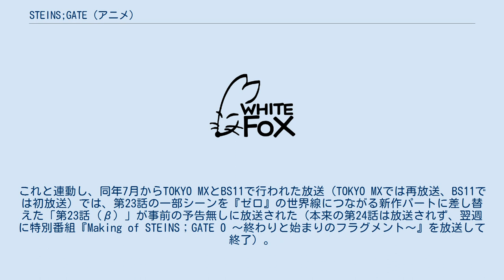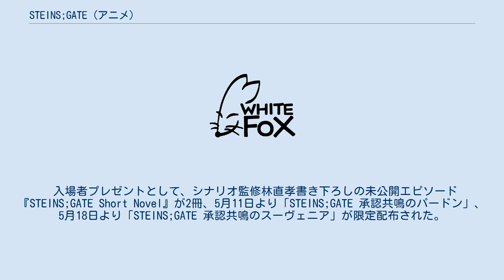STEINS;GATE (アニメ)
STEINS;GATE
科学アドベンチャーシリーズ 」 STEINS;GATE 」 STEINS;GATE (アニメ) 『STEINS;GATE』（シュタインズ・ゲート）は、5pb.の同名ゲームソフトを原作とした日本のアニメ作品。
2011年4月から9月までテレビアニメが放送され、2013年4月20日に劇場版が公開された。
 2018年4月から9月まで続編『シュタインズ・ゲート ゼロ』が放送された。
 2011年4月から同年9月までテレビアニメ『STEINS;GATE』が、独立UHF局ほかAT-Xにて放送された。
全24話。
原作ゲームのストーリーにほぼ忠実に沿った内容で映像化され、トゥルーエンディングに至るまでの物語が描かれた。
セル版のBD/DVD第9巻には、特典映像のスペシャルとして後日談の第25話が収録された。
 2013年4月20日に『劇場版 STEINS;GATE 負荷領域のデジャヴ』（げきじょうばん シュタインズ・ゲート ふかりょういきのデジャヴ）が劇場公開された。
MAGES.が完全監修した「完全新作」ストーリーのもと、「トゥルーエンド」（テレビアニメ版最終回）の後、ラボメンたちに振りかかった事件を描いた映画である。
 2015年12月に『STEINS;GATE』第23話の一部シーンを『シュタインズ・ゲート ゼロ』の世界線につながる新作パートに差し替えた「第23話（β）」が放送された。
 2018年4月から9月までテレビアニメ『シュタインズ・ゲート ゼロ』が放送された。
同名の続編ゲームのアニメ化となるが、前作とは異なりゲーム版が複数回プレイを前提としたマルチエンディングだったのを一本のストーリーに再構成したため、ゲーム版から削られたシーンがある一方で、逆にアニメ版で追加されたシーンも存在する。
 時期は世界線を巡る戦いから、しばらく経った頃。
フェイリスが「雷ネット」の世界大会に招待選手として出場することになり、岡部・ダル・まゆり・るかたちは応援としてアメリカに駆り出される。
ロサンゼルスで紅莉栖とフェイリスに合流したラボメンらは機関の追跡を避けるため、遠く離れた荒野のモーテルに宿泊することになる。
深夜のモーテルで、岡部は「別の世界線での記憶」が断片的に残っていることについて紅莉栖に問われる。
 翌日、雷ネットの世界大会の会場で鈴羽に似た少女を見た岡部は、タクシーで追跡する。
少女の正体は雷ネットの出場選手にして、将来ダルと出会って鈴羽の母になるであろう、阿万音由季であった。
占いで「7年後に結婚して子供が生まれる」と言われたらしい由季は、岡部と荒野のバーで和やかに会話した末に7年後の再会を約束して別れるが、おっとり刀で飛び出した岡部には手持ちが無く、携帯電話も電池切れということに気づく。
 2時間後、荒野のハイウェイを歩き続けた岡部の下に、紅莉栖が駆けつける。
夕闇に染まる中、「別の世界線での岡部との記憶」に戸惑う紅莉栖に「どの世界線でも好きだった」と想いを告白し返答を要求する岡部に対し、紅莉栖は岡部を見つめ返して「目を、閉じろ」と告げ幕を閉じる。
 シュタインズゲートに到達してから1年後。
まゆりも紅莉栖も生存している世界で、岡部は別の世界線では敵だった天王寺や萌郁とも良好な関係を築き、平穏ながらも幸せな日々を満喫していた。
そんな中、アメリカの研究所にいた紅莉栖が、仕事を理由として1年ぶりに秋葉原へ帰って来る。
久しぶりの再会に喜び合う中、岡部は激しい頭痛に襲われ、次々に脳裏に浮かぶ別の世界線での記憶によって頭をかき乱される。
 岡部は、幾多の過去改変とリーディングシュタイナー発動の代償として、R世界線に跳ばされることになる。
時間跳躍のもたらす苦悩を知り抜いていた岡部は、過去改変を厳しく禁じていた。
しかし、橋田やまゆりですら岡部の存在を忘れ、さらに紅莉栖自身も彼の記憶が薄れてしまった世界線で、紅莉栖は「何かこの世界に足りないもの」を取り戻すため、タイムリープに挑む。
 ここでは主要人物として「未来ガジェット研究所」のメンバーである「ラボメン」のみを一覧にする。
 2011年4月から同年9月まで、独立UHF局ほかAT-Xにて放送された。
全24話。
基本的に原作ゲームのストーリーに沿った...